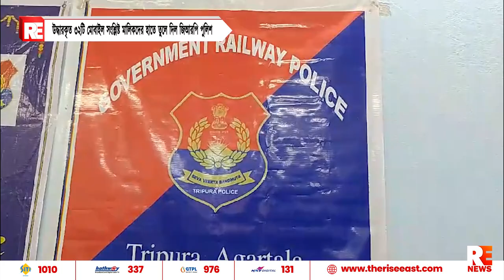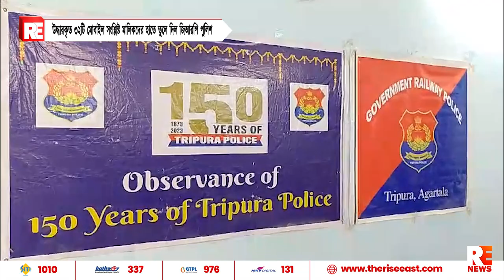উদ্ধারকৃত ৩২টি মোবাইল সংশ্লিষ্ট মালিকদের হাতে তুলে দিল জিআরপি পুলিশ